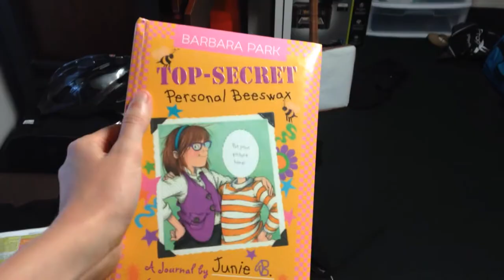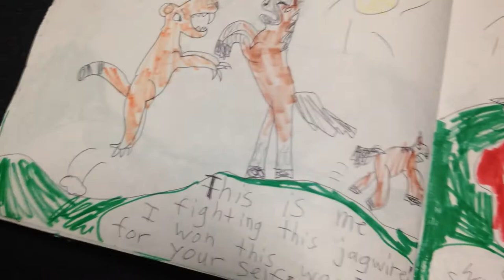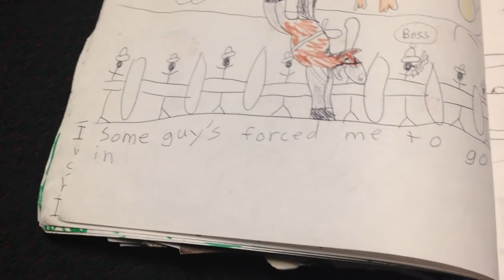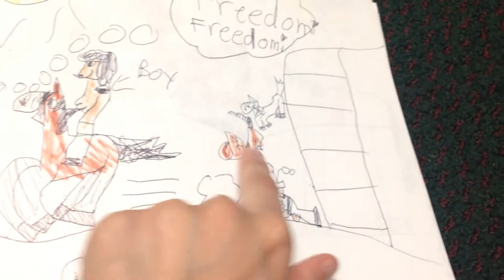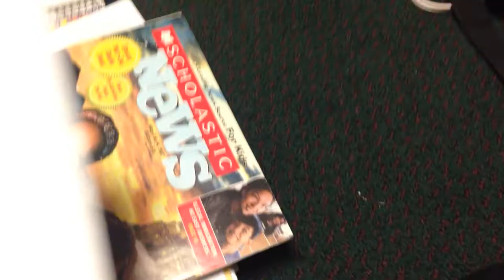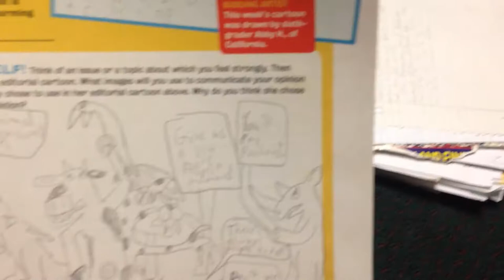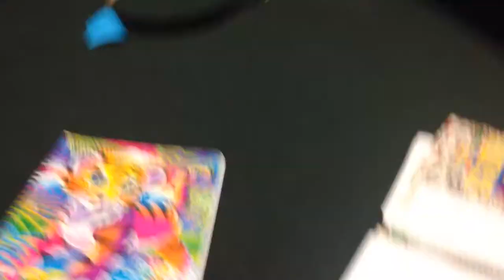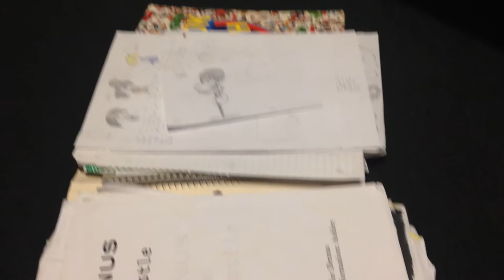OLD DRAWINGS - # 2 Spirit: STALLION OF THE CIMARRON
SPOILERS FOR SPIRIT: STALLION OF THE CIMARRON (but the movie is WAY better)

Here's some more of my childhood! You get to hear the lovely sound of my voice as I just lost mine! XD Please forgive the finger on the lens for a few seconds... -_-  I mean- CHECK OUT THAT QUALITY FINGER CAMEO!!!

I was debating whether to upload this or not because it's super embarrassing... but if you get something good out of it, then it's worth the trouble! I don't know what you see with these videos, but I'll continue to make more!

I've been working a whole lot recently (nothing art-related sadly), so uploads may be less coherent. I am still trying to figure out where to go with this channel. I also hope you aren't too concerned for my mental health! XD

One thing I've definitely learned for fanfiction was to use as little quotes from canon as possible, and instead build a new story based on the character's canon personalities. Even when basing my story on something that already exists, I learned to work hard to make the story I create original. It makes it more meaningful to me and to those who like it too.